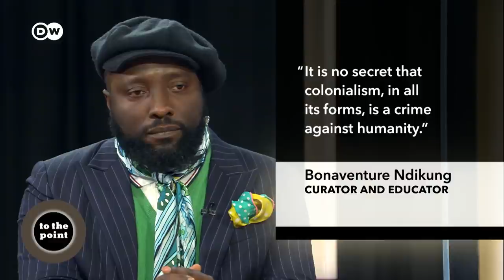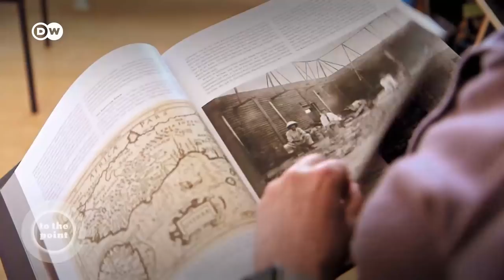Africa's stolen treasures: Time to give them back? | To The Point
Germany has, it seems, accepted that it must return priceless works of art looted and stolen during colonial times. Most spectacularly, authorities here in Berlin have now agreed to hand back to
Nigeria at least a share of a huge collection of plundered artefacts known as the Benin Bronzes. It's being called a "turning point in Germany's approach to it colonial history."
So, on To the Point we ask: Africa's stolen treasures: Time to give them back?